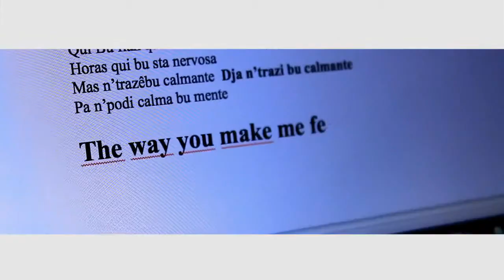Dannylys Barbosa - Sofia